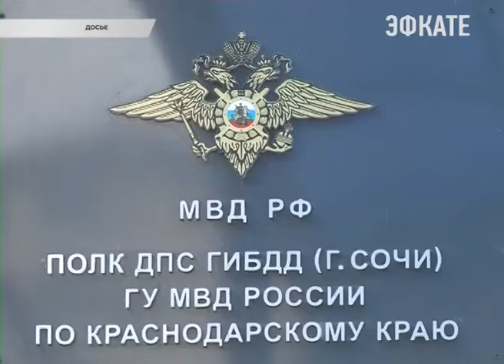Сотрудники сочинской ГИБДД принимают поздравления с профессиональным праздником. Новости Эфкате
Сотрудники ГИБДД сегодня отмечают свой профессиональный праздник. Государственная автомобильная инспекция появилась ещё при Советском Союзе 3 июля 1936 года. В этот же день, только в 2009 году был подписан приказ МВД России, обязывающий управления праздновать День сотрудников автоинспекции.

Мероприятия, посвящённые 81 годовщине образования ГИБДД, сегодня прошли и в управлении внутренних дел по Сочи. Но большинство сотрудников, как обычно, праздничные дни проводят на посту.

Сочинское подразделение ГИБДД — одно из самых больших в стране. В штате полка ДПС свыше семисот специалистов разных направлений: это сотрудники, которые помогают раскрывать кражи автомобилей, искать скрывшихся с места происшествия водителей, заниматься материалами по ДТП и, конечно, инспекторы. Нести службу на дорогах событийного Сочи престижно, ответственно, а иногда и опасно.

Сочи. Новости.
Телеканал Эфкате.